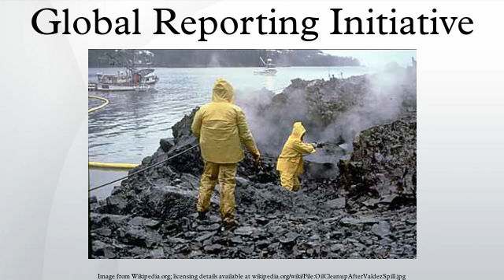Global Reporting Initiative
The Global Reporting Initiative is an international independent standards organization that helps businesses, governments and other organizations understand and communicate their impacts on issues such as climate change, human rights and corruption. Founded in 1997, GRI is a non-profit organization with its Secretariat in Amsterdam, the Netherlands. GRI produces one of the world's most widely used standards for sustainability reporting; also known as ecological footprint reporting, environmental social governance reporting, triple bottom line reporting, and corporate social responsibility reporting.
As of 2015, 7,500 organizations used GRI Guidelines for the sustainability reports. GRI Guidelines apply to multinational organizations, public agencies, smaller and medium enterprises, NGOs, industry groups and others. For municipal governments, they have generally been subsumed by similar guidelines from the UN ICLEI.